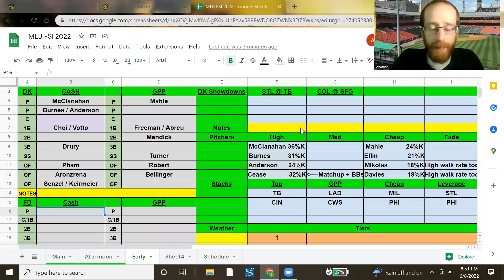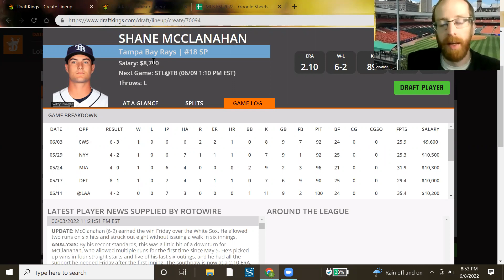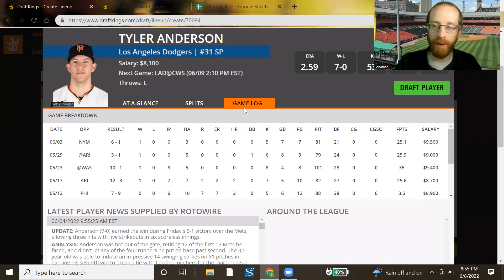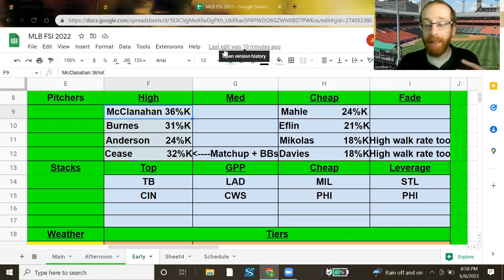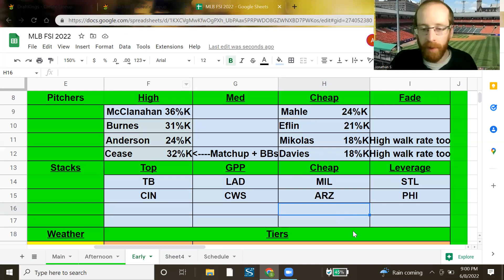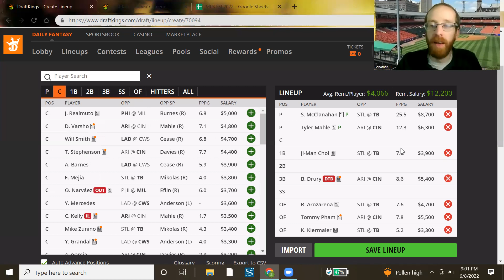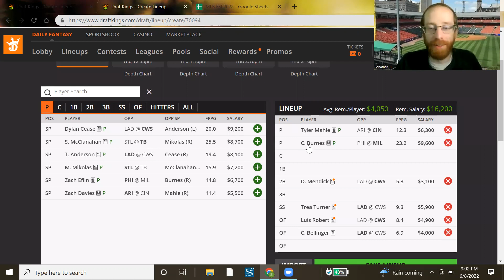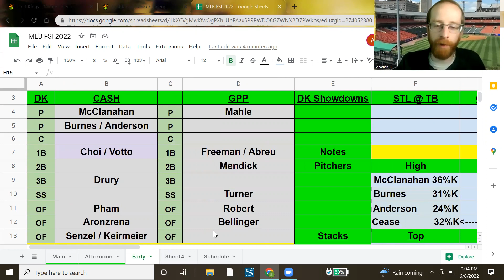FSi DFS MLB - Thursday EARLY Slate Preview - DraftKings Picks 6.9 - The Triple Play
MLB​ DFS​ Picks for THURSDAY'S MLB EARLY SLATE from @McKinley_412 is UP!!! Check it out before you build on @DraftKings & @FanDuel !